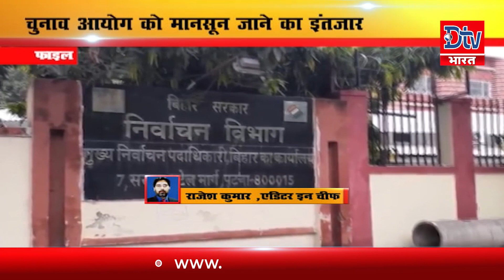मुखिया के प्रत्याशियों का इंतजार खत्म, इस महीने में होगा चुनाव ।